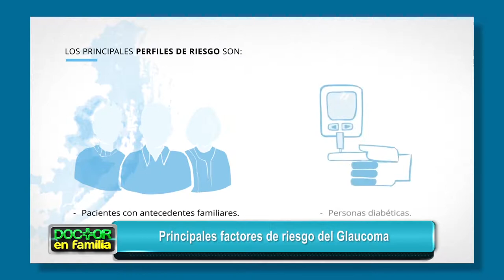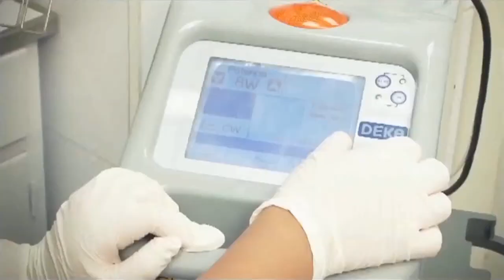GLAUCOMA: ¿QUÉ ES Y COMO TRATARLA? - CLÍNICA LA LUZ - DR. FERMÍN SILVA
CONTAMOS CON CINCO SEDES ¡TE ESPEREMOS!
SEDE BREÑA: Av. Tingo María 623, Breña (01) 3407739